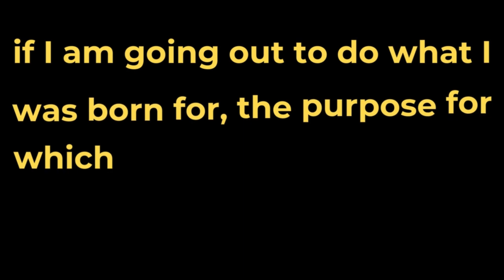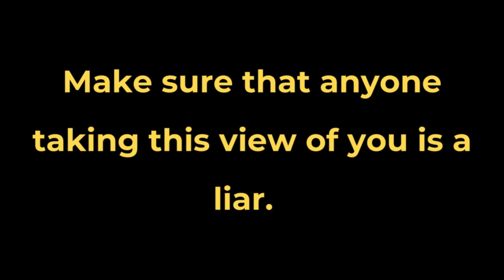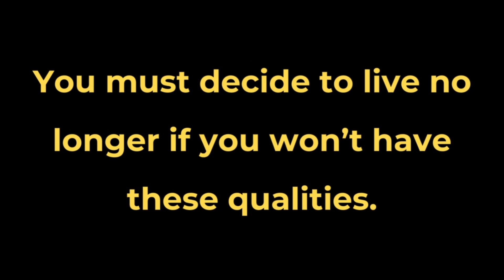Lessons from Marcus Aurelius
I read Meditations by Marcus Aurelius and wanted to share my thoughts on it. It's a book that appears to be written with no intent of being published. It's somewhat of a journal, contained the emperor's thoughts and ideas regarding life and what purpose it has. An interesting book that I recommend reading. I hope you all enjoy it and let me know what you think. Thanks!
- John